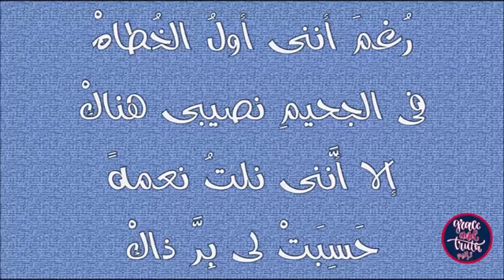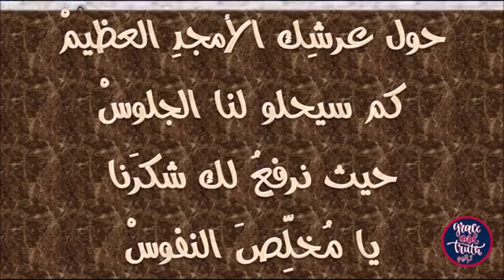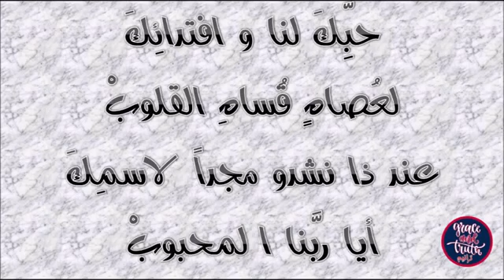في موكب جيش الغالبين - ترانيم السما Songs of Heaven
في موكب جيش الغالبين
سوف اسير مع يسوع
فادي حياتي على الصليب
قائد الجيش العظيم
عندما شمسي من هنا تغيب
عن يقين اضيء هناك
ادخل مجدا قد اعد لي
منذ تاسيس الافلاك

2
وعندما تفتح الاسفار
ويؤخذ سفر الحياة
ينده اسمي مع الابرار
ونقاد للقاه
رغم انني اول الخطاه
في الجحيم نصيبي هناك
الا انني نلت نعمة
حسبت لي بر ذاك

3
سوف اسير يا يسوع
يا فاتحا ابواب الخلود
يا حياة المؤمنين
حول عرشك الامجد العظيم
كم سيحلو لنا الجلوس
حيث نرفع لك شكرنا
يا مخلص النفوس

4
حيث نرى وجهك الجميل
نسمع صوتك الحنون
يحكي لنا سرك العظيم
قصة الحب العجيب
حبك لنا وافتدائك
لعصاة قساة القلوب
عند ذا نشدو مجدا لاسمك
ايا ربنا المحبوب